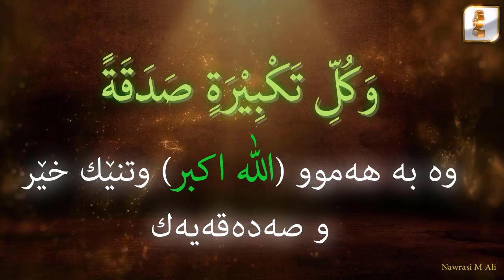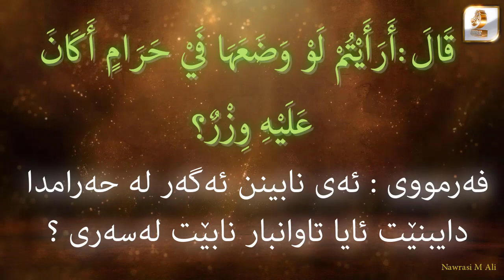فەرموودەی ٢٥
فەزڵی زکر و فەرمان کردن بە چاکە و نەهی کردن لە خراپە خۆپاراست لە گوناه‌ـ هەموو بە خێرو صەدەقە دەنوسرێ بۆ ئیماندار